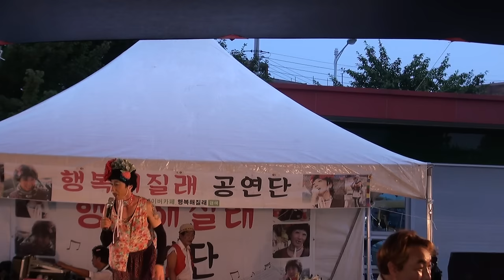조질내 품바 김포통진읍추석맞이축제공연16-9-15편집자 장털보